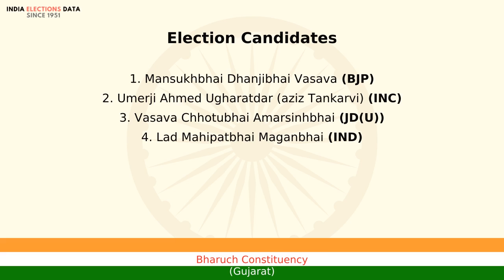Bharuch Constituency Gujarat loksabha Election Result 2009 Mansukhbhai Dhanjibhai Vasava BJP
loksabha election 2009 results, for Bharuch Constituency, Gujarat, where winner is Mansukhbhai Dhanjibhai Vasava, from political party BJP. Watch the video to know more information about other candidates, voters count, etc.